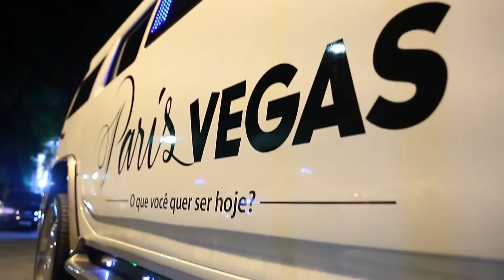Paris Vegas + Over Night Club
Ativação promocional em baladas